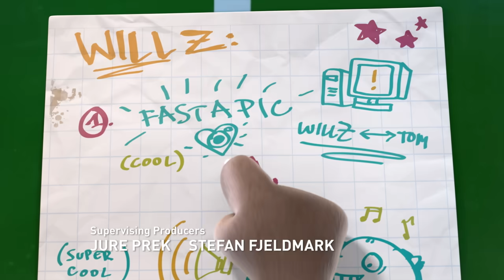😎 Super Cool Will Zee in Talking Tom & Friends (Compilation)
Are you ready for the arrival of the most amazingly cool person in the known universe?! 🤩😎😆

📣 Well get ready because WILL ZEE has arrived in Talking Tom & Friends! 🎉🛹 From his super epic entrances to his seriously chill vibe, Will Zee is the coolest. But is he even cooler than Talking Tom? That’s something Tom NEVER considered! 😅

After so long apart, will Will and Tom get along? 🤔 Will Tom’s friends like Will Zee better?! 😮 And when Will Zee reappears EVEN COOLER than before, will they even be able to handle it? 🤯 Or figure out what’s really going on with him…? 🧐

🥳🎬 Find out all this and more in this action-packed two-episode compilation! Or tune in and watch episode by episode.

Talking Tom & Friends: Catch up on the adventure so far! 👍

Join Talking Tom & Friends on the adventure of a lifetime! From alien invasions and robot rampages to zombie outbreaks, interdimensional portals, and trips into outer space, the fun never ends when this lovable group of best friends is around! 🤩🎬

Talking Tom & Friends are also known as: 会说话的汤姆猫家族, トーキング・トムとフレンズ, 토킹톰 앤 프렌즈, Говорящий Том и Друзья, Konuşan Tom ve Arkadaşları, توم المتكلم والأصدقاء, बातूनी टॉम और मित्र, 會說話的湯姆貓家族, Govoreči Tom in prijatelji, תום החתול המדבר והחברים, 會說話的湯姆貓家族中文頻道.